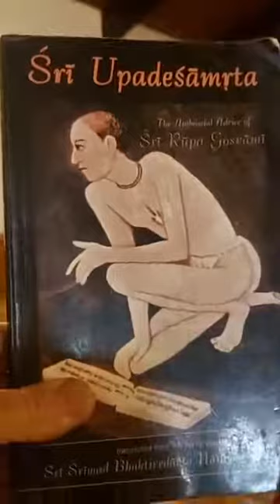26 October, 2020 PM. Srimad BV Padmanabha Swami Maharaj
Srila Gurudev in New Braj Temple. Evening Hari Katha. Badger CA